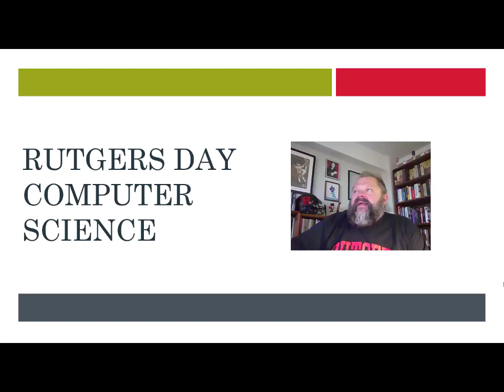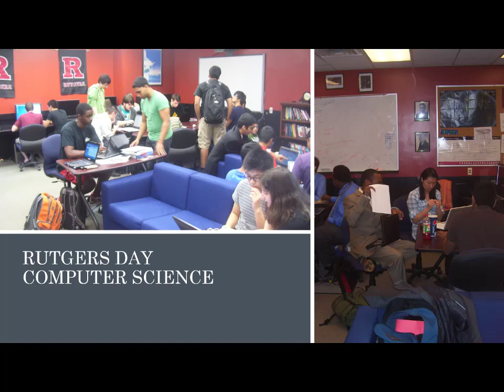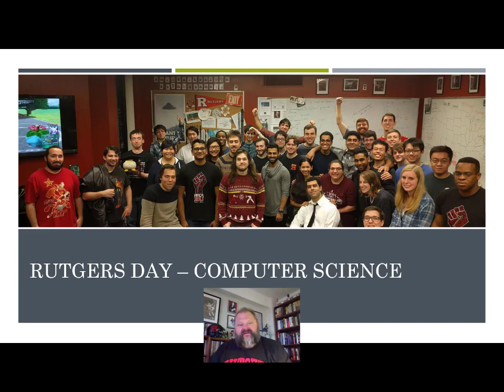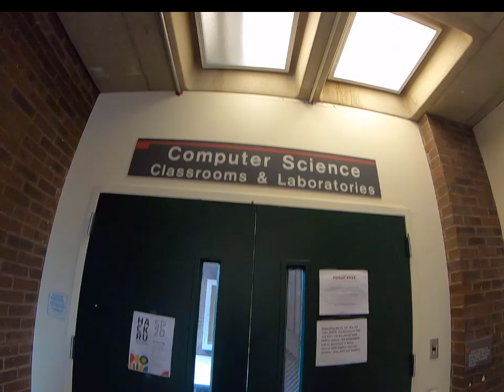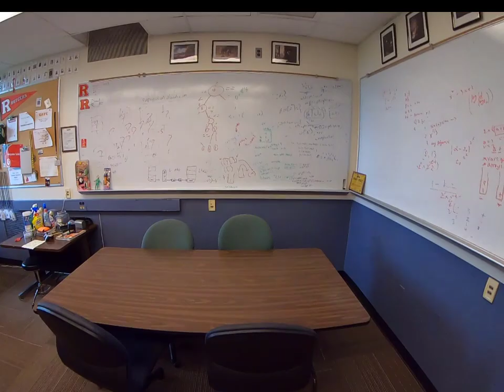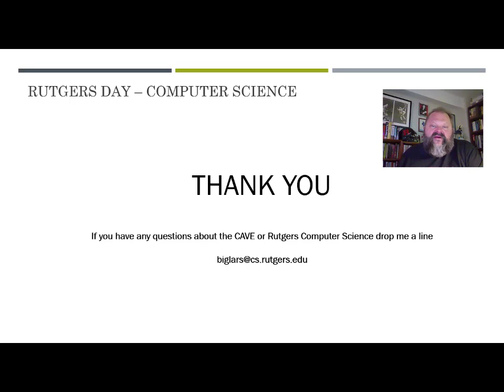Rutgers Day 2020 - Computer Science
Due to the global emergency we can't host people in our labs like we would usually do on Rutgers Day.  Instead, we take a tour of the CAVE lab and discuss how people can visit the CS website and speak with tutors during the week in our virtual online lab.  Stay safe everyone.